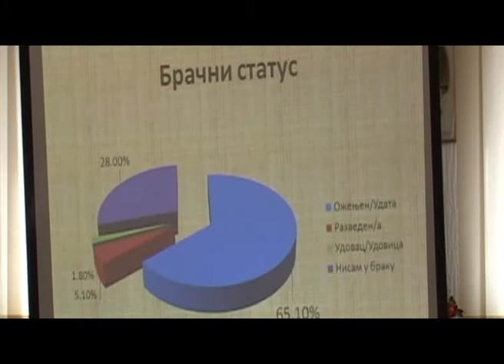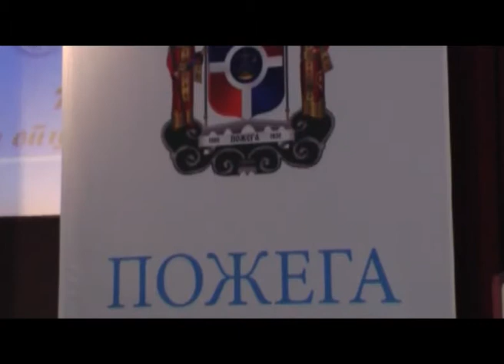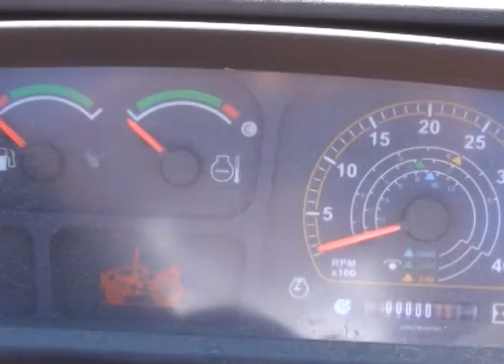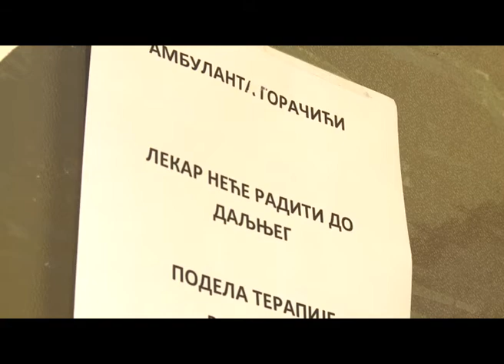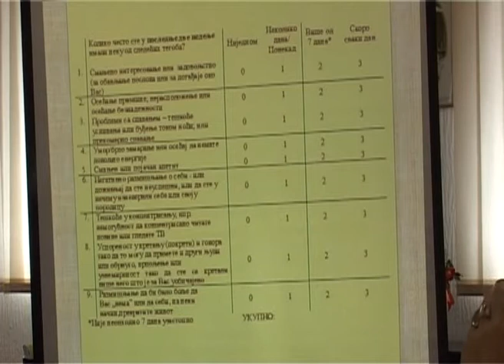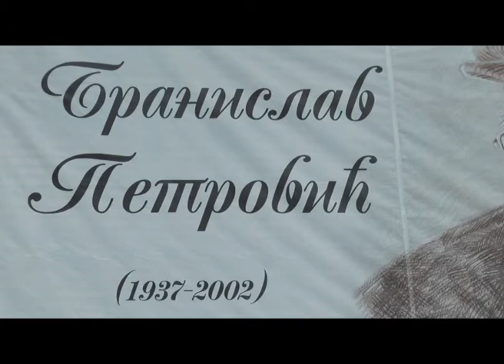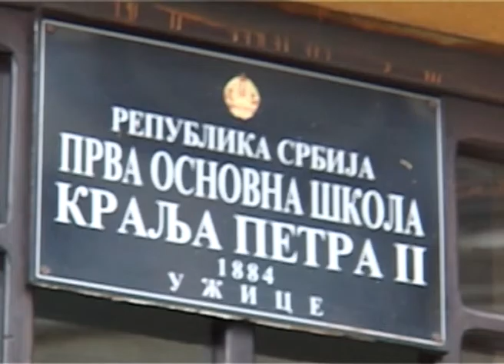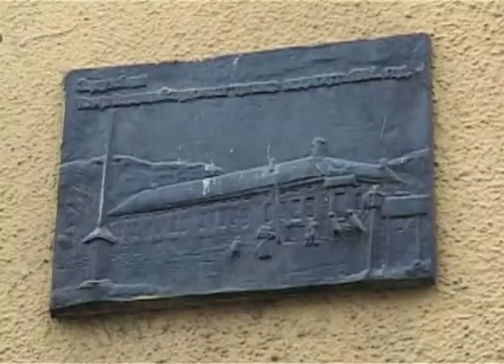Dnevnik zapadne Srbije 07 04 2017